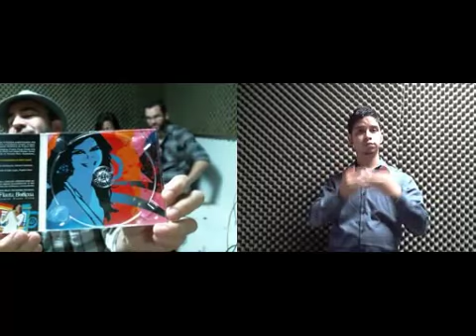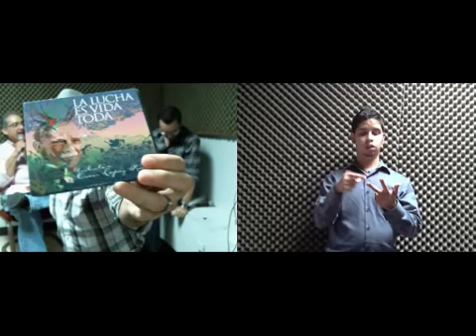Artefusión, 7 enero, 2014: Con Josean Ortiz y Ana María Hernández...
Artefusión, 7 enero, 2014...

Como invitados:

Ana María Hernández nos presenta su nueva producción discográfica “Flauta Boricua / Puerto Rican Flute”.

Josean Ortiz nos habla sobre su proyecto artístico en el Corralón de San José, “Amigos del Corralón”; y, además, sobre el homenaje póstumo que se le rendirá en este espacio al dramaturgo Abniel Marat.

Javier Santiago, de la Fundación Nacional para la Cultura Popular, nos trae como siempre nueva trivia cultural y lo último en la escena musical puertorriqueña.